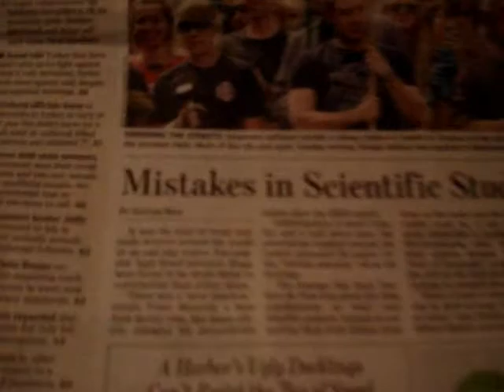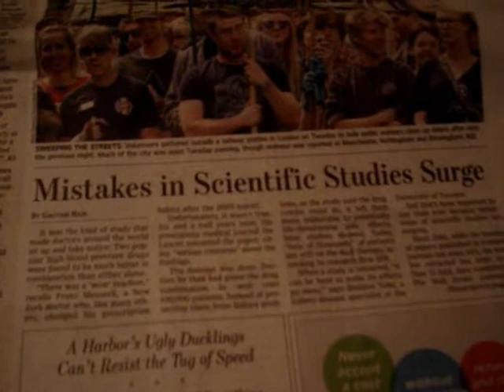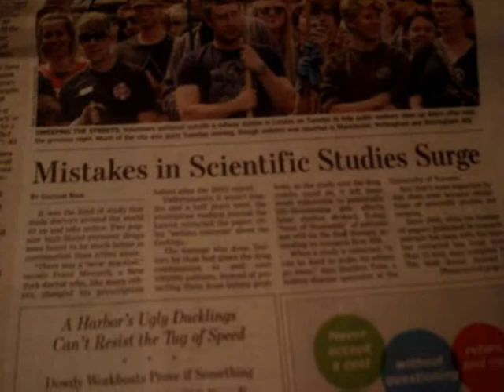Atheism Like Science Is full of lots of False Data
There are no Truths that have not been touched